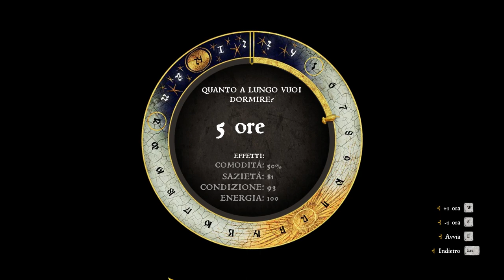Kingdom Come: Deliverance - Nel fienile con Theresa [Gameplay ITA]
Dopo la Signora di Talmberg, anche Theresa ha ceduto al nostro fascino virile e al nostro bel faccino.. Ah questo Henry è un rubacuori. A suon di favori e problemi risolti, ci stiamo facendo strada nei cuori degli abitanti della Boemia, e non solo nei loro cuori ehehe..Rinvigoriti dall'esperienza dentro al fienile, ci dedichiamo anche alla cara Johanka e ai suoi malati nel monastero. Infine visto l'ondata di altruismo ci dedicheremo anche ai nostri vecchi amici di Skalica: Mattew e Fritz.
Spero che il video vi sia piaciuto. Al prossimo episodio!!

GIOCHI SUPER SCONTATI!!